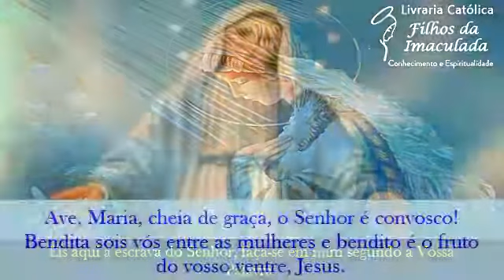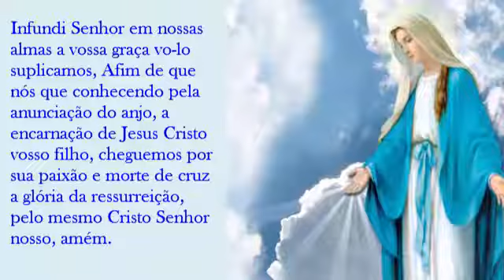Oração do Ângelus - 24/09/2021 (12:00H)